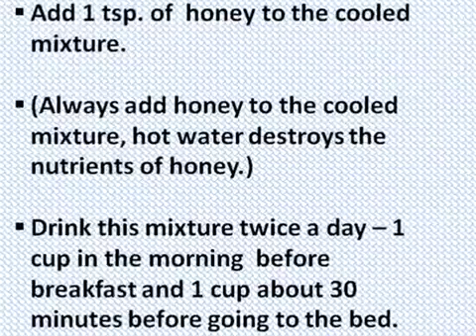Home Remedies For Lose Weight, Effective Weight Loss Recipe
Revealing A Flatter, Firmer Belly

we take orders also  mail to
latest blouse neck design collections
please watch my new channel womens castle